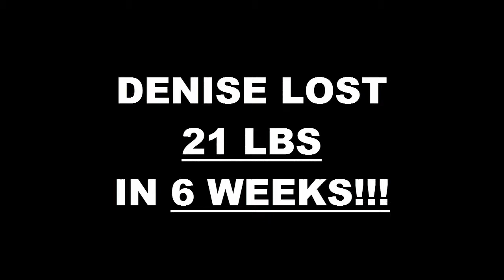Hemet Fitness 6 Week Challenge Results - Denise Leeper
We will now check the result of Denise 6 week weight loss challenge!